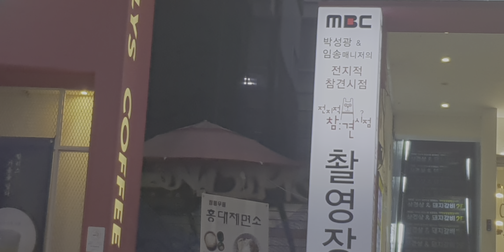홍대버스킹 메이져스티 버스킹죤 제이문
홍대버스킹 메이져스티 버스킹죤 제이문 유투브온에어 ,유투브품앗이,정동원586, 유투브품앗이,여인천하팬,여인천하열성팬 ,반월저수지열성팬 ,정동원586 ,반월저수지품바 ,플랜카드